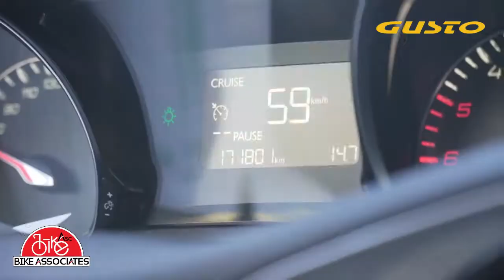2022 LINE UP GUSTO BIKE - Bike Associates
We are proud to announce the official 2022 line up Gusto Bike this month!!

Happy Riding Bikers...